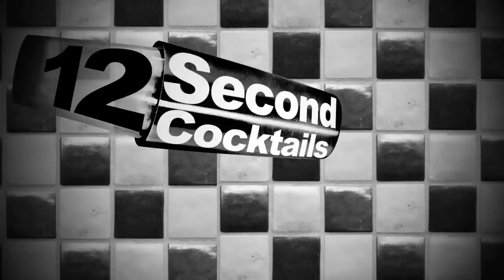The PDT Winter Menu Preview for Cocktail and Mixed Drinks Recipes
This week, we visit PDT, the award winning speakeasy, for an Exclusive look at their new winter menu presented by the talented Lindsay Nader.

12 Second Cocktails is a weekly series on Hungry Nation made by the fine folks at Lush Life Productions. Our goal is to get you drinking better. So, put down that beer, and let's have a cocktail.  Three different drinks in 3 new episodes, released every Friday.